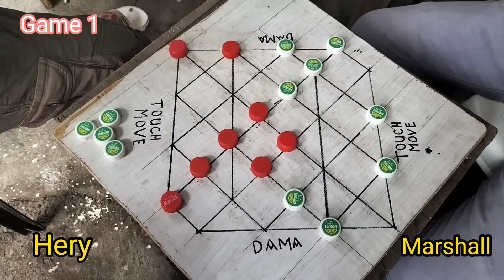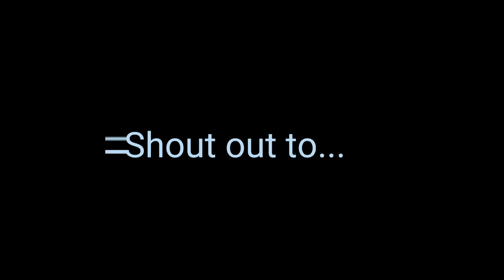Liloan Dama Tournament Hery vs. Marshall Game 1